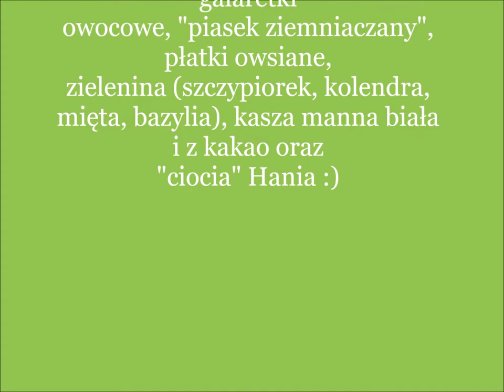Sensoplastyka® 06 04 2017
Na początku kwietnia Pomysłowy Kufer kolorowo bawił się galaretkami i manną w gościnnej przestrzeni Tymianka. Może i Ty się dołączysz następnym razem? :)

Zajęcia prowadzi certyfikowany Trener 1-stopnia Hanna Kucal.